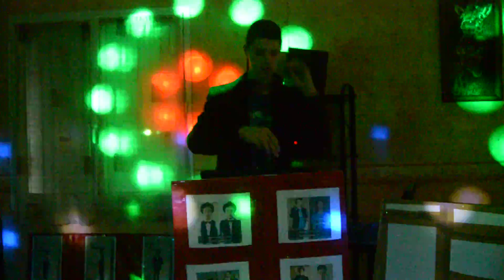vidéo platine dj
kevin mainard